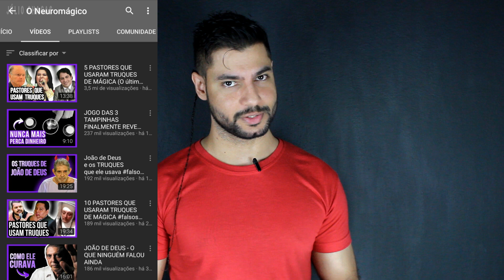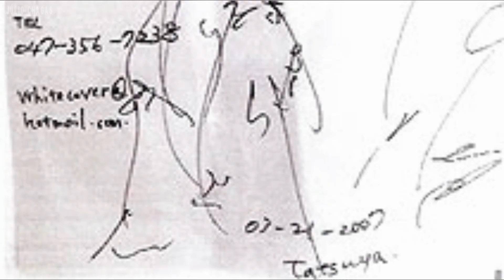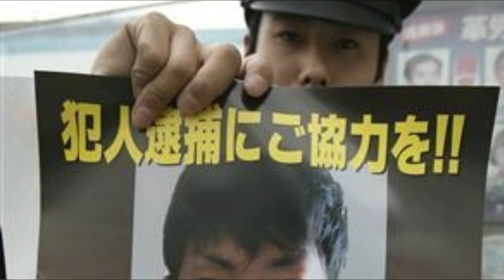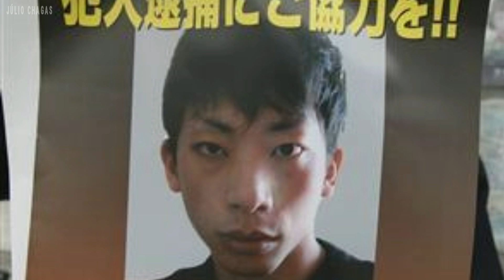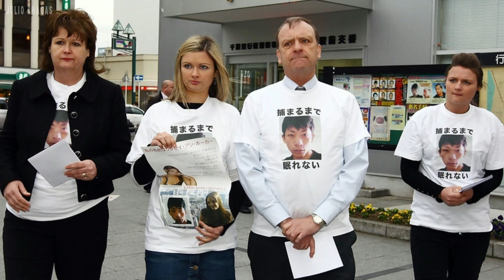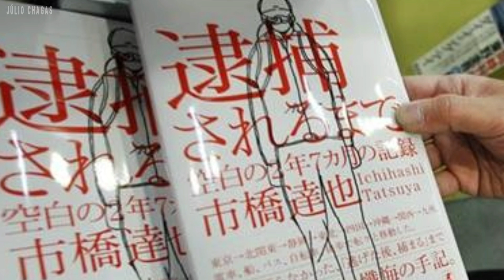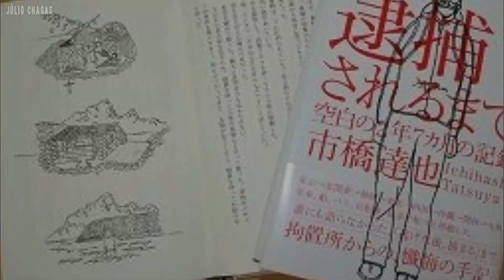O CASO LINDSAY HAWKER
Fala pessoal, tudo bem com vocês? Hoje lhes trago o caso Lindsay Hawker ocorrido no Japão no ano de 2007.
|Página Famigerados|
Muito Obrigado por me assistirem!